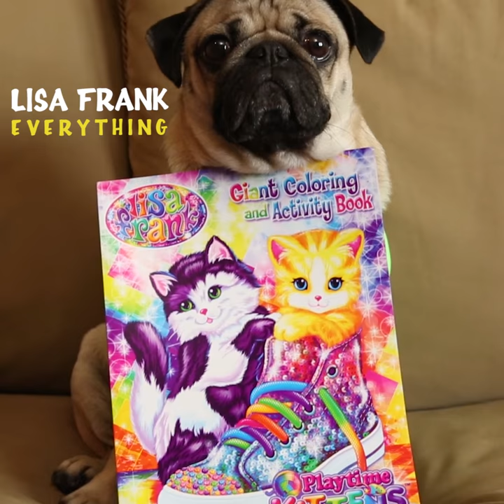Doug The Pug - 90's Video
"If u were a 90's kid u had all these things" -Doug